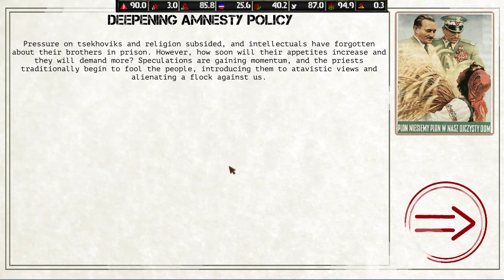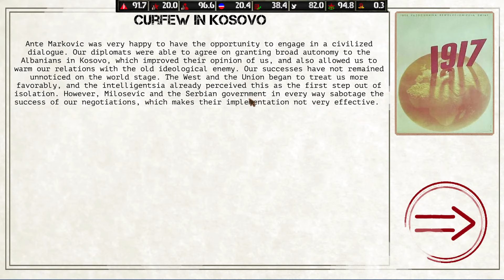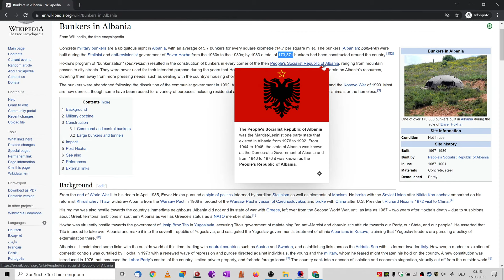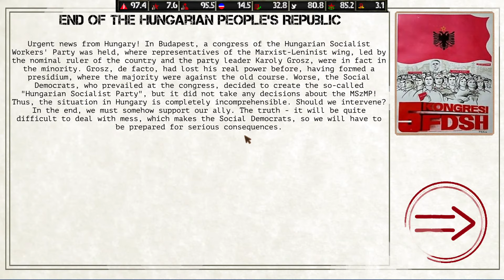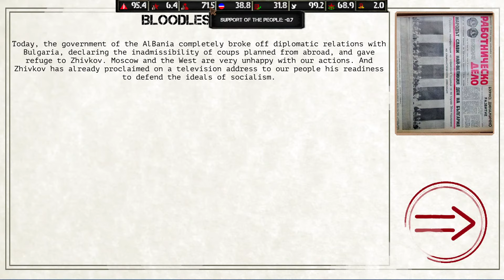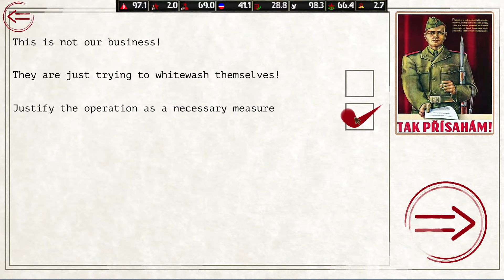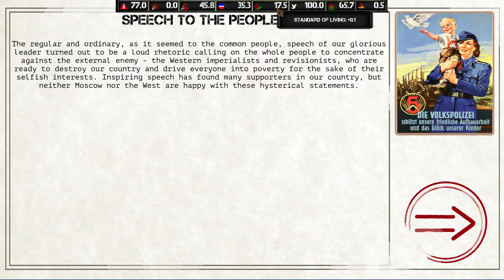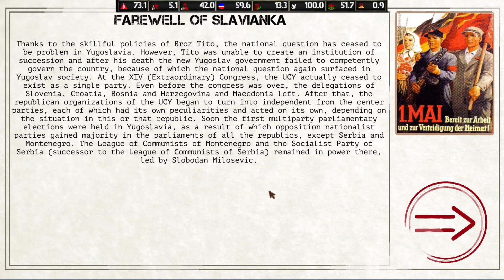170,000+ Bunkers - Legacy of Hoxha - Albania, Hungary, Czechoslovakia - Ostalgie DLC on Steam